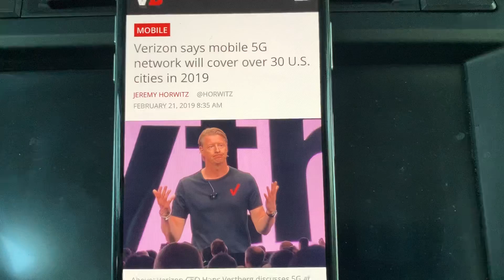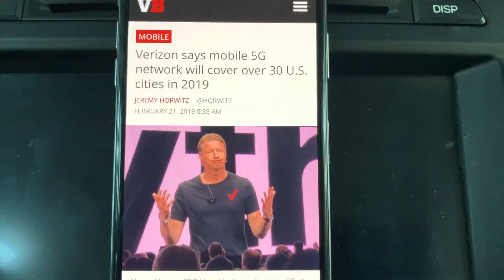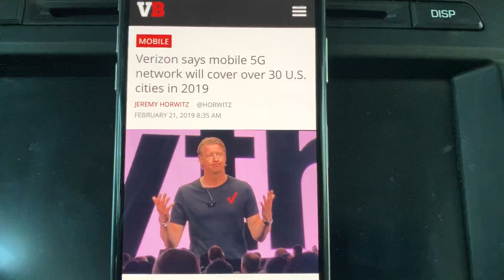VERIZON WIRELESS | VERIZON IS LAUNCHING 5G IN HOW MANY CITIES????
in today's video i wanted to share some Verizon 5G news with you guys.